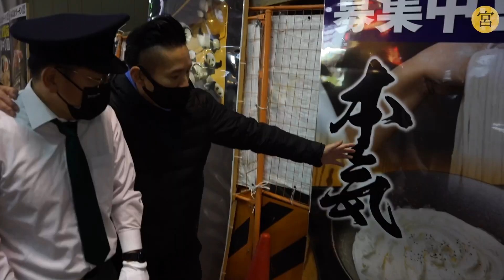【宮迫タクシー】あのM-1出場コンビに「相談がある」と言われて…